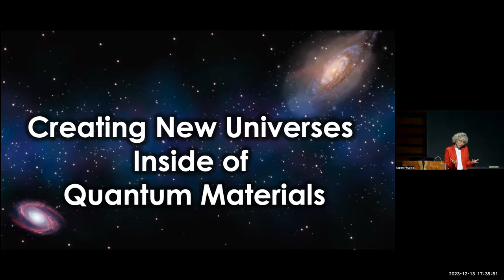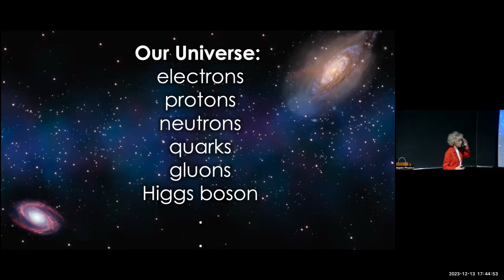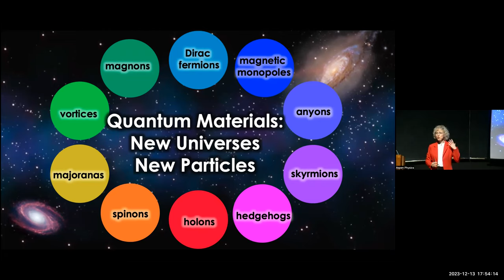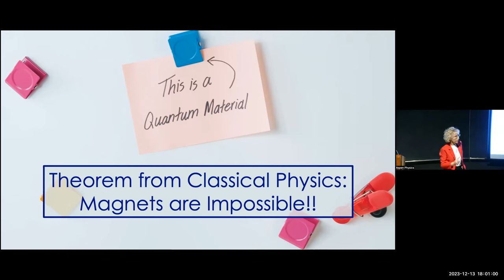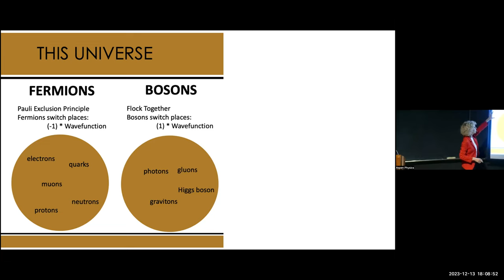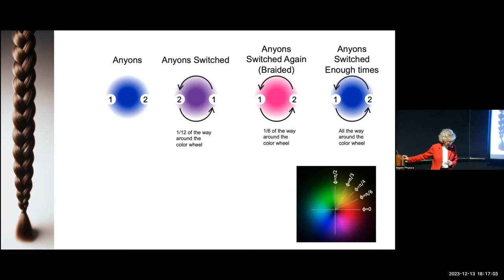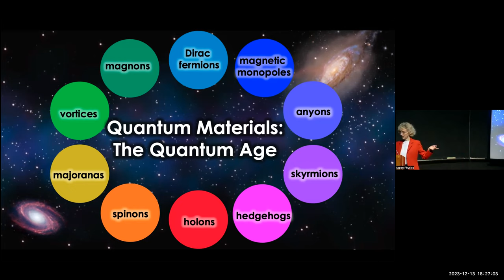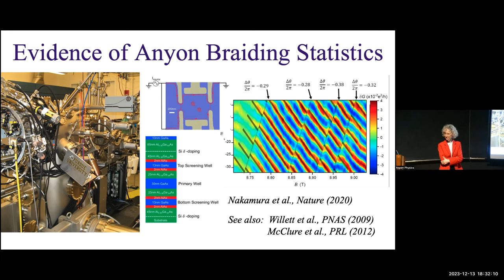Creating New Universes Inside of Quantum Materials with Erica Carlson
Quantum physics is about how the world works on its tiniest scales, typically a few atoms or smaller. In the quantum realm, particles are waves and waves are particles. Things we take for granted about how the world works no longer seem to apply, and the line between what is and what is not gets blurred. With quantum materials, scientists are trying to take these strange quantum properties inside of materials and bring them to the forefront where we can use them and where we can control them. Inside of each new quantum material, it’s like a whole new universe, and new particles can emerge inside. Within the quantum materials known as spin ice, we can create the elusive magnetic monopole, a particle long theorized to exist, but not yet observed out in the wild. Inside of semiconductor sandwiches, we can even create particles that are otherwise impossible, like anyons, which have no counterpart in the natural universe. In this talk, Carlson will discuss these and other quantum materials, including one that we already use every day.

Erica W. Carlson, Ph.D., is Professor of Physics at Purdue University. Prof. Carlson holds a BS in Physics from the California Institute of Technology (1994), as well as a Ph.D. in Physics from UCLA (2000). Prof. Carlson researches electronic phase transitions in quantum materials. In 2015, she was elected a Fellow of the American Physical Society "for theoretical insights into the critical role of electron nematicity, disorder, and noise in novel phases of strongly correlated electron systems and predicting unique characteristics." Prof. Carlson has been on the faculty at Purdue University since 2003, where she was recently named a "150th Anniversary Professor" in recognition of teaching excellence. Her latest work popularizing science can be found

This public lecture was recorded on Wednesday, December 13, 2023 at the Aspen Center for Physics